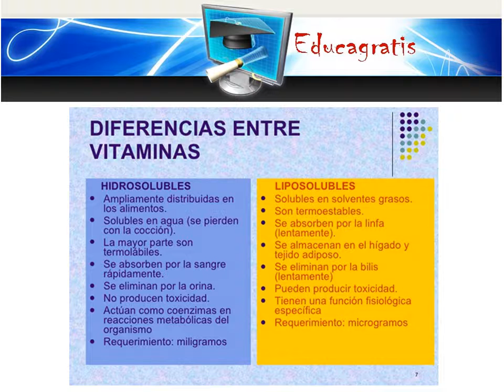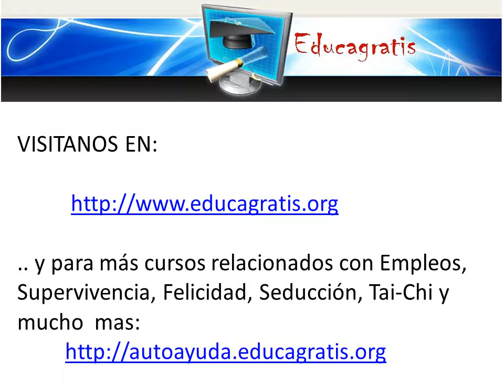Curso Nutricion Deportiva